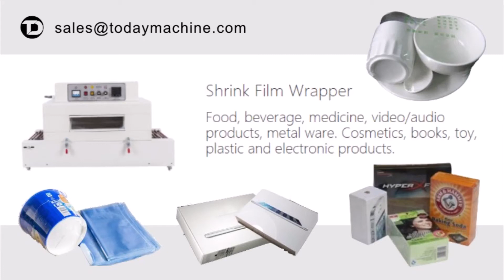POF Film Shrink Wrapper with Flat Cardboard